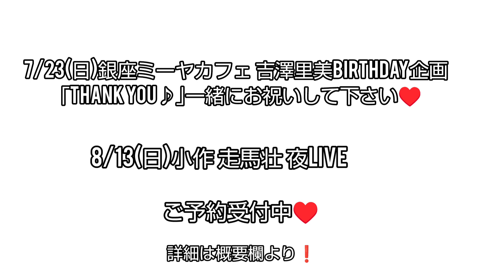SUMMER TIME/WAKATARA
お

はわきゃな！
こんにちわきゃな！
こんばんわきゃな！
介護士でありシンガーソングライターの清水わかなです！

わきゃなです！！(*≧∀≦*)

とある曲をサンプリングしています！！

WAKATARAそろそろ初始動！？😝というわけで
こちらも含め全部新曲になりますね✌️
全4曲+お楽しみ？1曲お届けします♥️

スタジオから配信します！
お気軽に遊びにきてねヽ(*´∀｀)八(´∀｀*)ノ🌈✨✨

21:00～21:45まで♪

こちらは私の歌·日常·面白いと思ったことを
上げていくチャンネルです！
お気軽にお楽しみ頂けましたら嬉しいです♪

毎週金曜日21:00～プレミア公開✨投稿中！！

1万人達成を目指しております！
どうぞ応援宜しくお願い致します☺️
あなたの応援が何よりも大きな力になっています🎵

🌈7/8(土)小作 ENTAME MALL THE MARCHE マルシェ
小作駅東口より徒歩3分

Music Summer Fes～in marche2023～

OPEN 11:30
START 12:00

出演/ひるね。/PROPEL/いなしん/市原マサヒロ/阿部浩二/間瀬しずか/清水わかな

わかなは17:00～歌います🎤✨

【ご来場頂くお客様へ】
◆店内は現金をコインに換金して頂くシステムです。
受付にて￥2,000コインを換金して頂き、
換金されたマルシェコインにて１ドリンク、１フードのご飲食をお願い致します。
(余ったコインは帰る際、現金に戻す事も可能ですし、演者さんへのチップにも出来ます)

◆飲食持ち込み不可です。
ご協力宜しくお願い致します。
キッチンカーでのご飲食をしながらライブをお楽しみ下さい。

21:00～21:45まで♪

✨7/23(日)銀座 Miiya Cafe
吉澤里美Birthday企画🎂
「Thank you♪～一緒にお祝いして下さい～｣

Cho supportにて数曲出演させて頂きます！
わかなソロも２曲歌います！

OPEN 18:45    START 19:15

前売り￥3900+1drink
当日 ￥4400+1drink

わかなソロ２曲♪20:55～(前後する可能性有り)
1曲愛ちゃんにchorusして頂きます✨

吉澤里美ライブ(chorus)は21:15～です♪

コーラスでは元気いっぱい踊る曲もある！？💃✨

【入場及び物販整理券について】

開場20分前のシャッフル整理券で入場順を決めさせて頂きます。

入場時に物販整理券をお持ち頂く形になります。

以下をご覧くださいませ。

✨こんなのもあります✨✨
【アーティスト応援ギフトご協力のお願い】
Miiya Cafeさんが
アーティストへの応援となる『応援ギフト』(アーティスト応援システム)をご準備くださいました。特にリターンはないのですが、システム手数料5%引いた上で100%アーティストに還元してくださるそうです。以下より、いいな、応援ギフト送りたいと思って下さいましたらご協力お願い申し上げます☺️

♥️8/13(日)小作 相馬壮にて夜LIVE✨✨詳細未定。

お名前と人数記載の上宜しくお願いいたします！

返信なければお手数ですが再度お送り下さい。

🍀わかなのCDや、グッズがGETできます🍀
わかなからのラブレター付💌

channel登録♪♪いいと思ったら高評価👍️‼️

あなたの応援👊😄📢
どうぞっっ！宜しくお願い致します♪((o(^∇^)o)